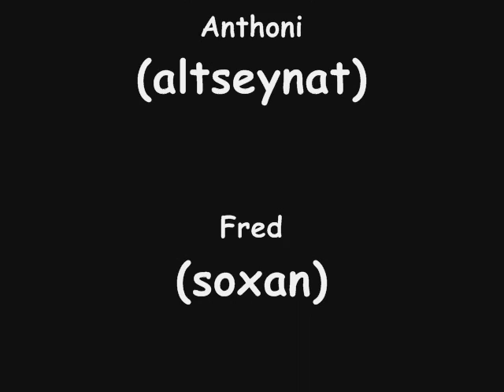wasabi crew 2006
tit vidéo du bossu de notre damme en décenbre 2007